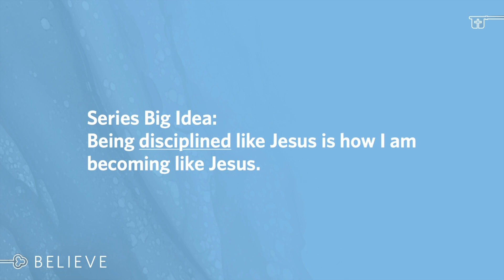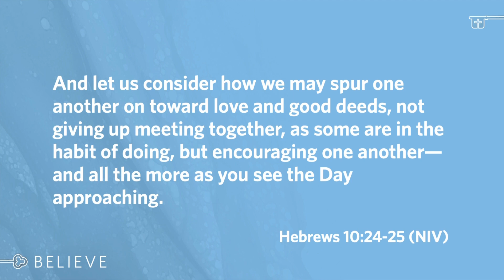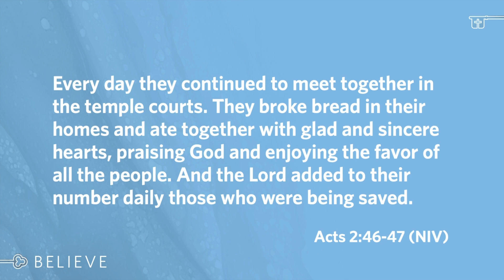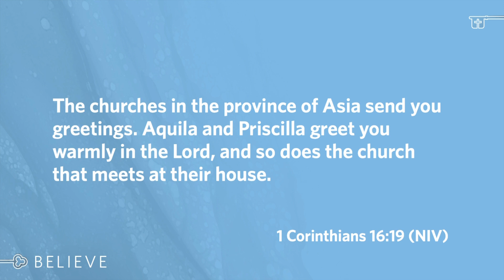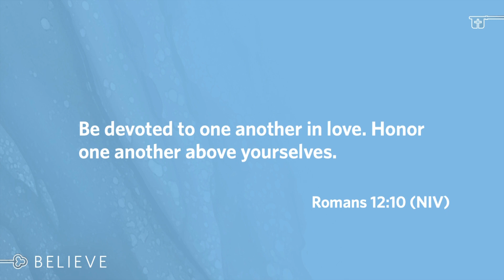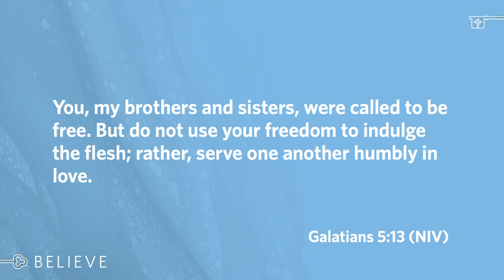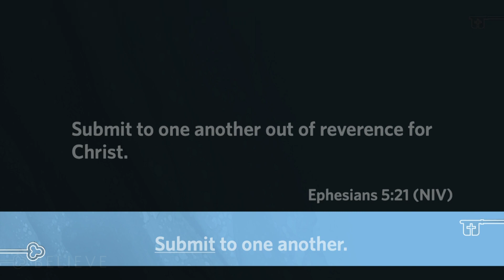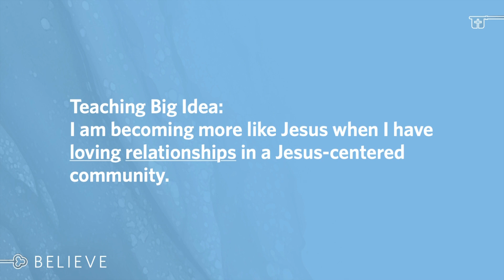Believe: Biblical Community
Many people don't become like Jesus because they avoid Biblical Community. See how regularly being in community with others who follow Jesus makes you more like Jesus.